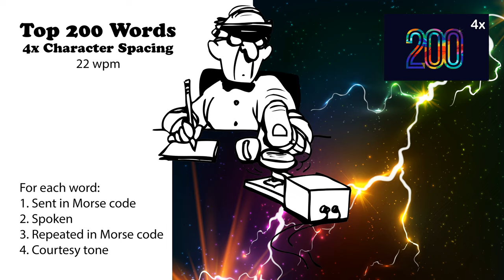4x Character Spacing - Top 200 Words - 22wpm